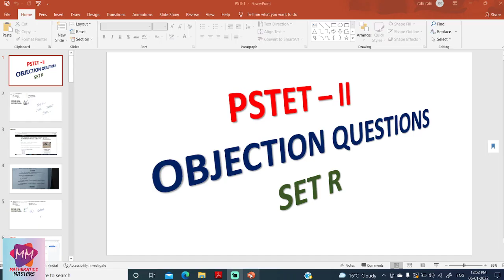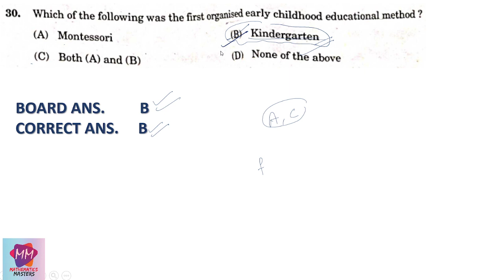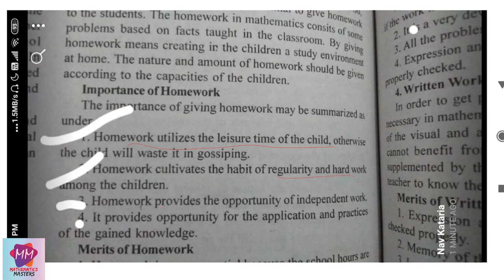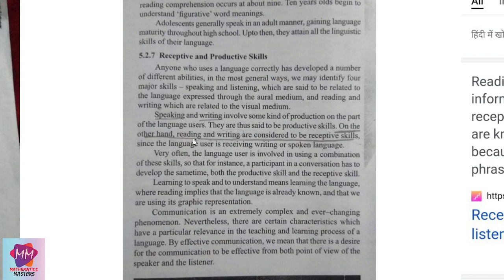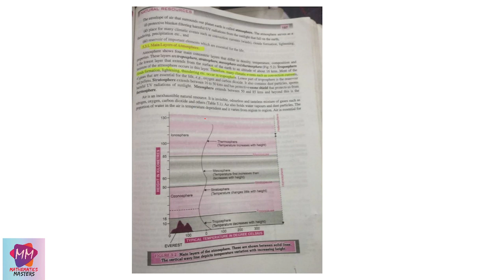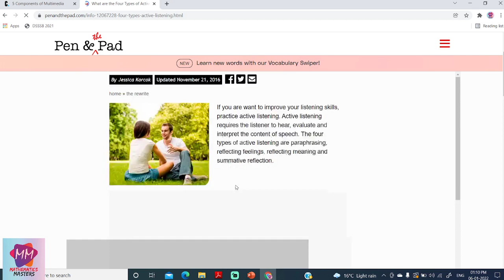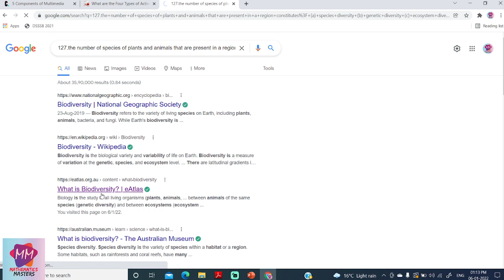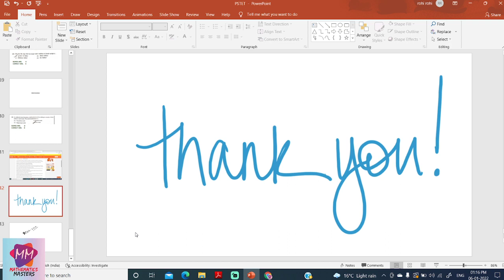#2|| PSTET 2021 OBECTION QUESTIONS WITH PROOF || 100% ACCURATE ANSWERS